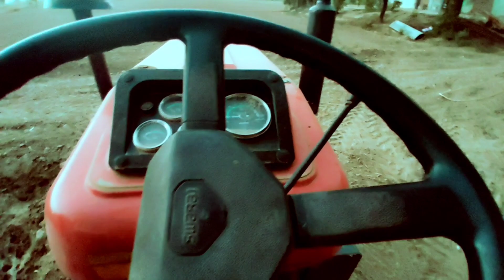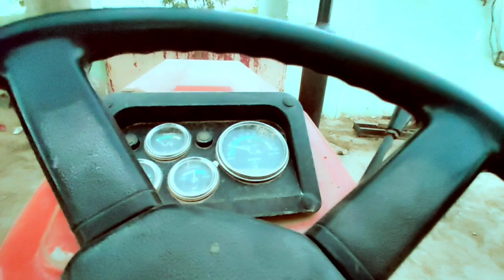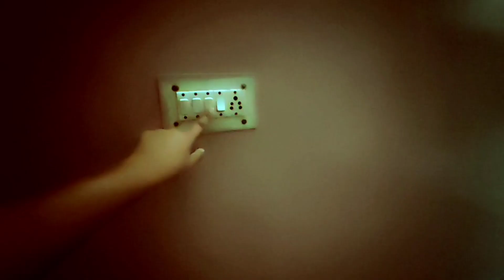Swimming with bella ☺️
toy pom is very good breed
this breed can be adjust in small place